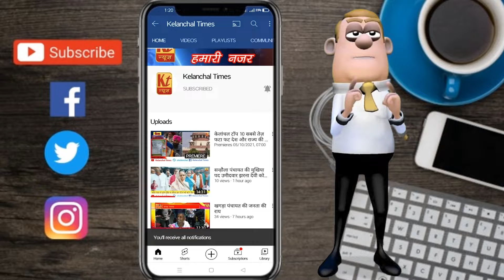भागलपुर नगर निगम के वार्ड संख्या 29 से पार्षद प्रत्याशी श्वेता सिन्हा से विकास कुमार की खास बातचीत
भागलपुर नगर निगम के वार्ड संख्या 29 से पार्षद प्रत्याशी श्वेता सिन्हा से संवाददाता विकास कुमार की खास बातचीत